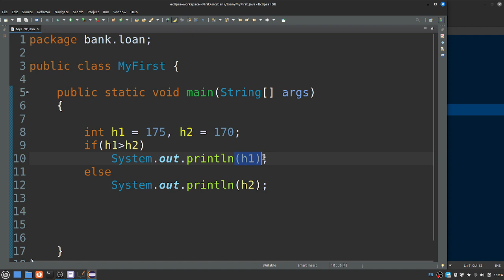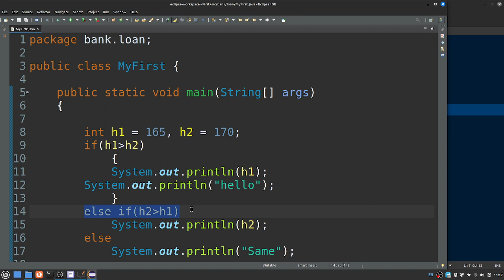Java in Tamil - Control Statements - If else - தமிழில் - Java Training in Chennai - Payilagam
Java in Tamil through our Payilagam Video tutorials. In this tamil video tutorial, our trainer Mr. Muthuramlingam discusses about Control Statements - If else in this Video.

PLgWpUXNR_WCeDqlTC2wz5-YpF0ByBT_mZ